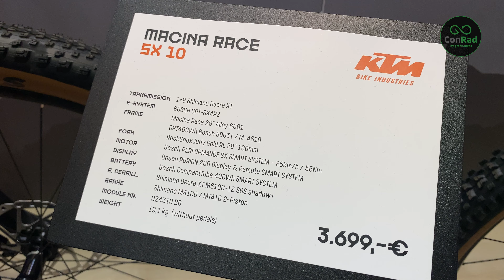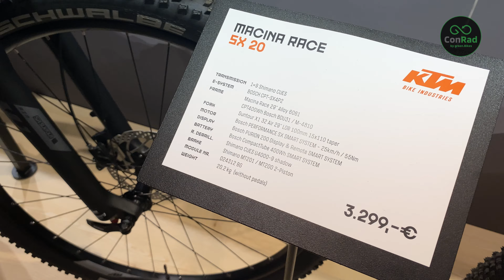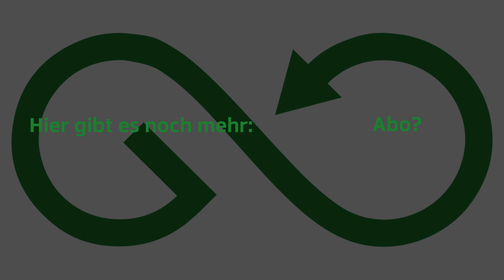Unglaublich! E-MTBs mit 19kg, entnehmbarem Akku & SX Motor für 3299,- ?!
Wir  sind auf der Eurobike 2023 in Frankfurt und zeigen euch heute KTM Macina Race SX10 im Test. Was drin steckt und was es zu beachten gibt erklären euch Lucien und Tobi im Video. Viel Spaß!